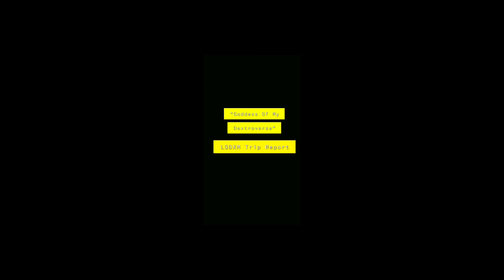LSDXM Trip Report "Goddess Of My Dextroverse"